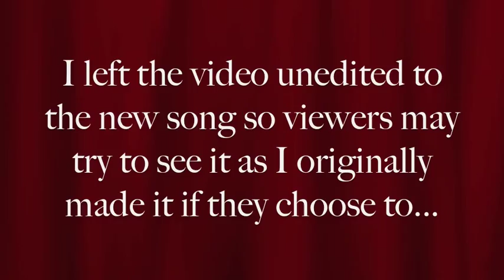Belle's Mona Lisa Smile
This is a pretty little fan video about Belle from "Beauty and the Beast" (Walt Disney Pictures).

Please Note: I originally intended this video to be accompanied by the 1950 Nat King Cole version of the song "Mona Lisa." But unfortunately, the YouTube gods said "NO" and kept blocking out the sound ☹ So I used a much newer version of the song performed by Seal instead. It came out OK, but I still think the video looks much better with the Nat King Cole version.

SO, I left the video unedited to the new song, so that viewers may have the option to watch it with the older song the way I originally intended it to be. To do this, all you have to do is simply mute the sound here on YouTube and start the Nat King Cole version on your computer / MP3 player / stereo / whatever at the point where the titles disappear and the cartoon begins. Or you can just leave it as-is and watch it the way it is now.

The timing doesn't match up just right with the new song the way it does with the older song, which is why I took the time to write all this and suggest trying it the other way. Yes I know I could've re-edited the video to match up with the new song. But the 'big band' style of the newer song doesn't fit my video as well as the style of the older song anyway (in my opinion). So I just left the video editing alone. I'm probably splitting hairs here. But that's what I think.

Below lies my original commentary I wrote for my video before I had to change the music:

The accompaniment song is "Mona Lisa" sung by Nat King Cole. I happened to re-discover this song today, and around the same time I was chatting with an old friend about another old friend we had both lost touch with, a fellow who loved this movie and particularly Belle, the heroine from the story. So I got to thinking that these two things might go quite well together, and they did :)

So Matthew, wherever you are on this planet, I made this for you, old friend :)

I made this just for fun and nothing used here is mine.